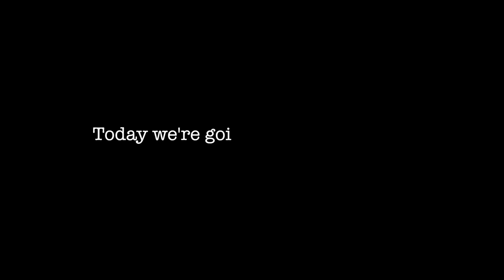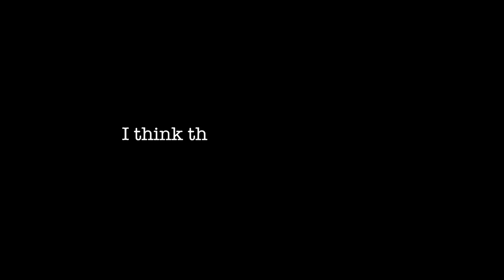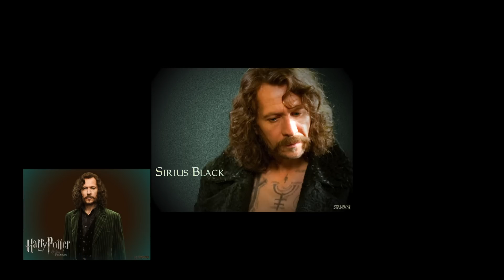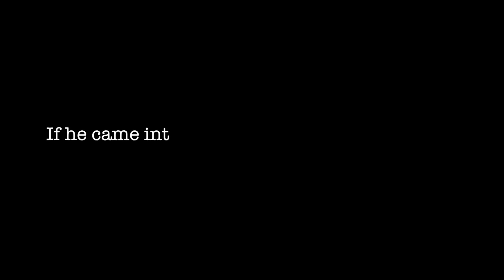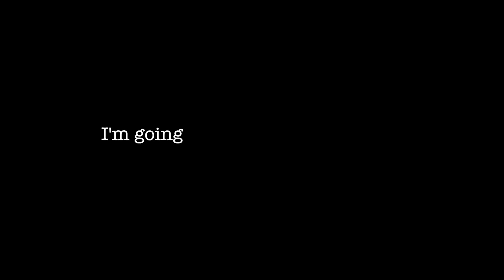PODCAST SPECIALS #2 - GENERAL ELECTION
In this weeks edition of my new podcast series, myself and Charlie discuss the next general election. We home in on alternative prime ministers and evaluate each choice of ours.

Alex Grant Photography